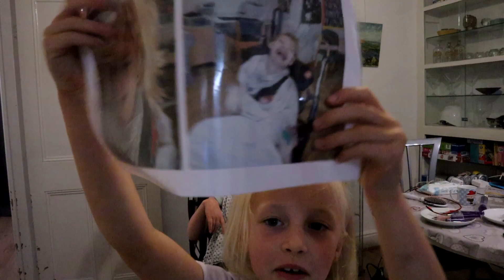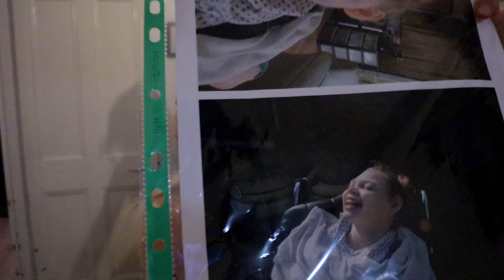Getting Ready for Bed - bedtime part 1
Part 1 of a two-part vlog with our bedtime routine, getting ready for bed. From dinnertime to bedtime, with evening medicines and brushing teeth.

I'm a special needs mum vlogger in the UK with two daughters, one of whom is severely disabled. Elin is a girl with quadriplegic cerebral palsy, she has a feeding tube, is a wheelchair user and as she can't use the toilet independently she is in a nappy / diaper.

Apart from cerebral palsy, Elin has complex medical needs and seizure disorder. She has tonic clonic, or grand mal seizures, partial focal seizures and absence seizures. She is on multiple medications every day, for her spastic muscles, for her reflux disorder and for her epilepsy. Elin is on a blended diet, which we give her through her feeding tube, and I share tips, how to and recipes.

On this channel I share our day to day life, our morning, feeding, medication and bedtime routines, feeding techniques, how Elin communicates, etc. I also showcase the relationship between Elin and her sister Alice, and how they play and interact with each other.